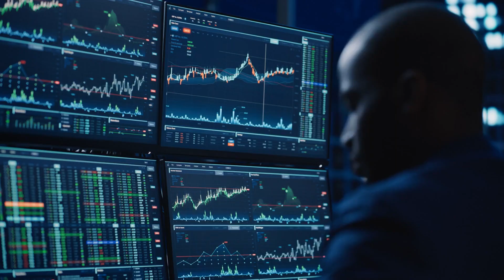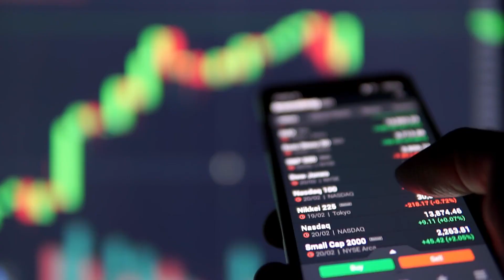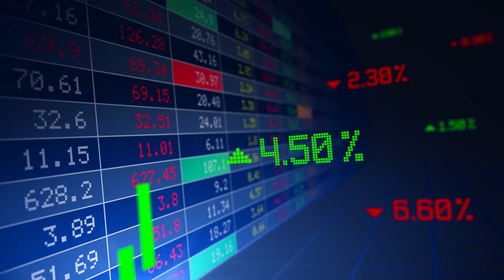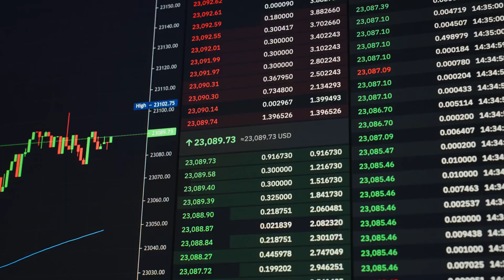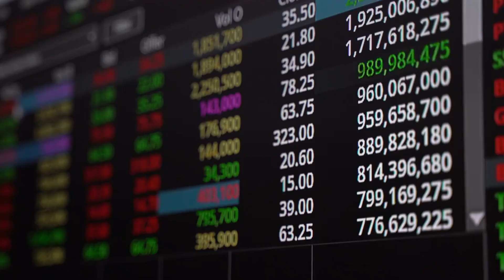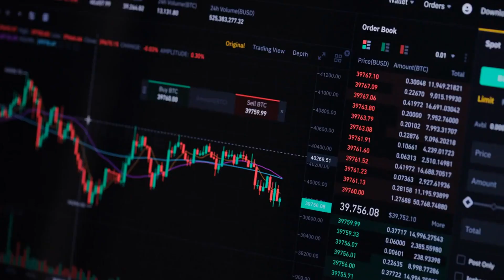🚀 Mog Coin Price Prediction 2024: Analyzing a Potential 300% Surge 📈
In this video, we dive deep into the price prediction for Mog Coin in 2024, exploring the potential for a 300% surge. 🌐🔍 Discover the factors driving this optimistic forecast and what it means for investors and the broader cryptocurrency market.

🔍 Topics Covered:

Introduction to Mog Coin - Understanding what Mog Coin is and its role in the crypto ecosystem. 📜💰
Market Analysis - Detailed analysis of the current market trends affecting Mog Coin. 📊🔍
Drivers of Growth - Identifying the key factors that could lead to a 300% surge in Mog Coin's price. 🚀📈
Investment Strategies - Offering tips and strategies for investing in Mog Coin. 💼💡
Risk Factors - Discussing the potential risks and challenges associated with Mog Coin. ⚠️🔍
Expert Opinions - Insights from crypto analysts and experts on Mog Coin's potential. 🗣️📊
Future Prospects - Predicting the long-term outlook for Mog Coin beyond 2024. 🔮📆
📈 Whether you're a seasoned investor, a crypto enthusiast, or just curious about the potential of Mog Coin, this video provides valuable insights into the factors driving a potential 300% surge. Stay informed and make smarter investment decisions with our in-depth analysis! 📊💡